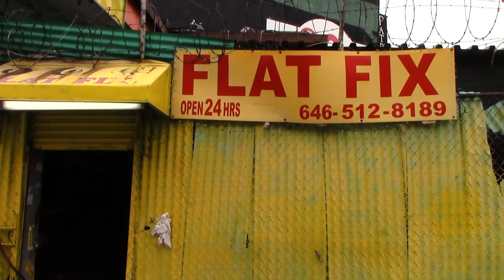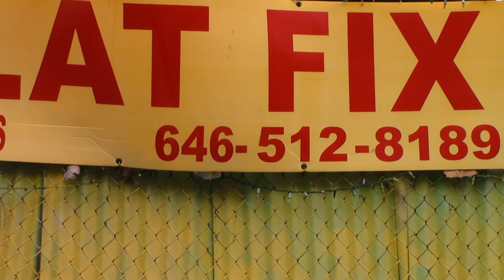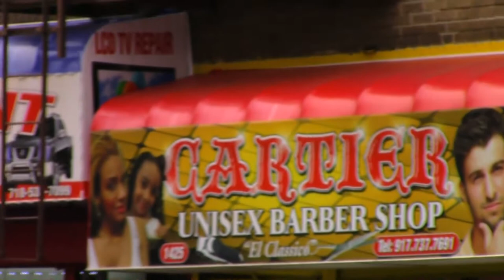Outside on Tuesday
Test video with the Canon Vixia HF R 500